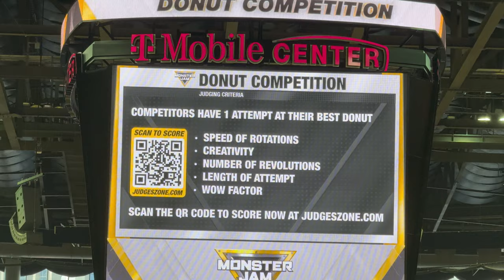Monster Truck 360 Spin-Off! Zombie vs. Monster Mutt at Monster Jam 🔥🚛 | Max Mav and Addie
Monster Truck | Monster Truck 360 Spin-Off! Zombie vs. Monster Mutt at Monster Jam 🔥🚛 | Max, Mav, and Addie's Adventures

Welcome back to Max, Mav, and Addie's Adventures! 🎉 Today, we're bringing you one of the most thrilling and electrifying moments from Monster Jam! Brace yourselves as the monstrous titans, Zombie and Monster Mutt, go head-to-head in an incredible 360 spin-off that will leave you on the edge of your seat!

In this action-packed video, you'll witness the raw power and jaw-dropping stunts of two of the most iconic monster trucks in the world. Zombie, with its terrifying design and bone-chilling performance, and Monster Mutt, with its canine-inspired ferocity and high-flying acrobatics, battle it out in an epic showdown that you won't want to miss!

Here's what you can expect in this adrenaline-pumping video:

🧟‍♂️ Zombie's Mind-Blowing 360 Spin: Watch as Zombie, driven by the fearless [Driver's Name], pulls off a flawless 360-degree spin that defies gravity and showcases the truck's incredible agility and power. The roar of the engine and the cloud of dust will make you feel like you're right there in the stadium!

🐾 Monster Mutt's Spectacular Stunts: Monster Mutt, with its unique dog-themed design and high-octane energy, performs a series of jaw-dropping stunts that will leave you cheering. From massive jumps to precise spins, Monster Mutt proves why it's a fan favorite at every Monster Jam event.

🔥 Head-to-Head Showdown: The climax of this video is the epic spin-off between Zombie and Monster Mutt. The intensity, the skill, and the sheer excitement of this moment will have you replaying it over and over again. Who will come out on top in this ultimate test of monster truck prowess? You'll have to watch to find out!

🌟 Behind-the-Scenes Action: Get an exclusive look at the behind-the-scenes preparations that go into these incredible stunts. Meet the drivers, the pit crews, and see the meticulous work that ensures these trucks are ready to perform at their best.

👨‍👩‍👧‍👦 Family Fun and Reactions: Join Max, Mav, Addie, and the whole family as we experience the thrill of Monster Jam live! Our reactions, cheers, and excitement are captured throughout the event, making you feel like you're part of our adventure.

📸 Slow-Motion Replays: We've included some epic slow-motion replays of the most intense moments so you can truly appreciate the skill and precision involved in these stunts. Every spin, jump, and crash is shown in stunning detail.

💬 Join the Conversation: We love hearing from our viewers! Did Zombie's spin blow your mind, or did Monster Mutt's stunts steal the show for you? We can't wait to hear your thoughts!

🔔 Don't Forget to Subscribe: If you enjoyed this video, make sure to hit that subscribe button and ring the bell icon so you never miss an adventure with Max, Mav, and Addie. We have so many exciting events, fun activities, and epic moments coming your way!

Let's spread the excitement of Monster Jam far and wide!

About Our Channel:
Welcome to Max, Mav, and Addie's Adventures! We're a family that loves to explore, have fun, and create unforgettable memories together. From thrilling events like Monster Jam to everyday adventures, we share our experiences with you to inspire joy, laughter, and family fun. Follow us on this incredible journey as we discover new places, try new things, and enjoy life to the fullest.

Thank you for being part of our adventure! Until next time, keep adventuring! 🚀